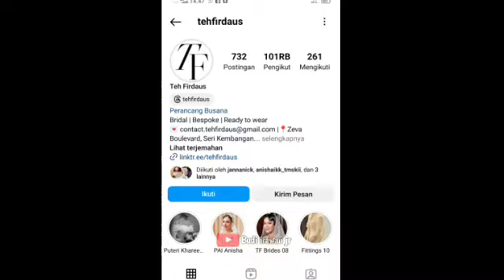simple & Cantik, Gaya Baju Anisa Rosnah Saat Hadiri Hari kebangsaan Brunei ke 40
cr. tiktok, only tmsky, mateen anisa
 erik ikbal nh youtube,